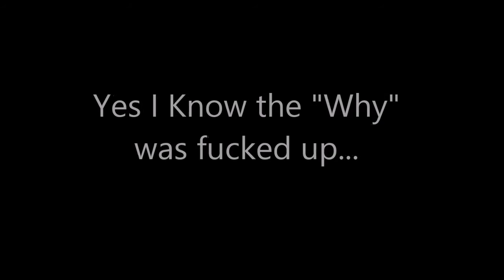Why I Haven't Been Uploading